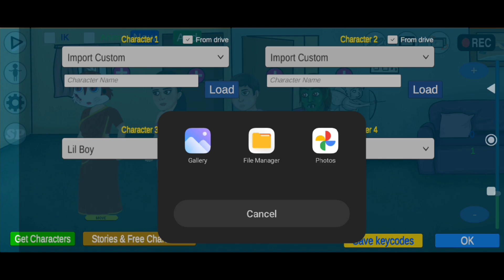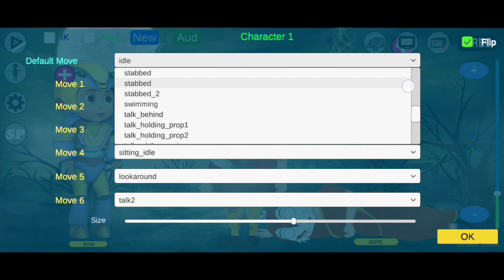Cartoon Video Kaise Banaye | Chroma Toons Se Video Kaise Banaye | How To Make 2D Animation Video2023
Cartoon Character Download

Cover Topic
motu Patlu cartoon videos kaise banaye
Vir The Robot Boy cartoon videos kaise banaye
mobile se cartoon videos kaise banaye
cartoon video kaise banaen
motu Patlu cartoon video upload kaise kare
motu Patlu cartoon video kaise banta hai
chroma toons se Cartoon video kaise banta hai
chroma toons se video kaise banta hai
chroma toons se video kaise banaye
urdu Cartoon video kaise banaye

🛑 Thanks✔️